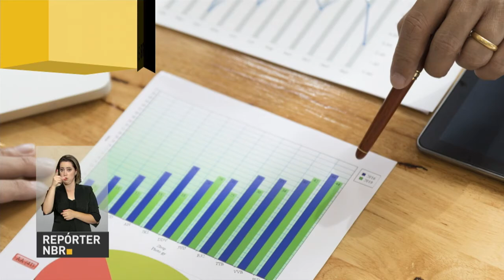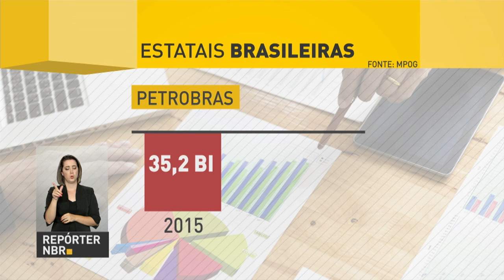Empresas estatais voltam a crescer no mercado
REPÓRTER NBR - 04.04.17: Nesta terça-feira (4), o Ministério do Planejamento divulgou dados do Boletim das Empresas Estatais. Segundo o documento, as estatais voltaram a crescer - valorização da Petrobras ultrapassou o 100%. Endividamento dessas empresas também recuou no ano passado.